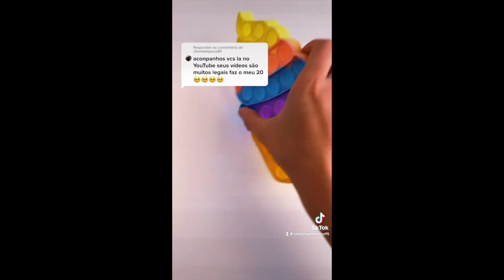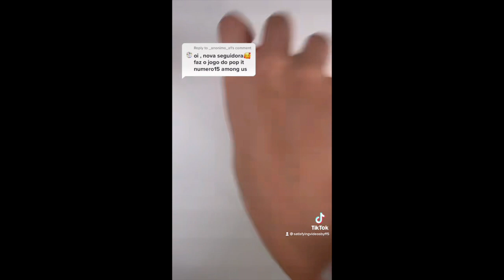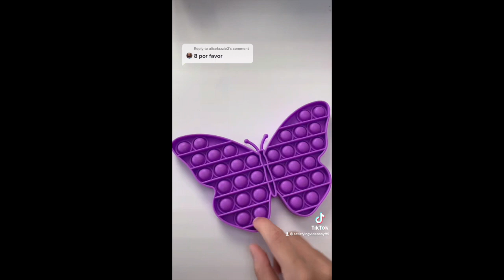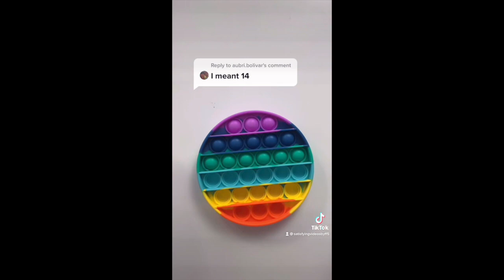POP IT ASMR COMPILATION - FIDGET TOYS COMPILATION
POP IT ASMR COMPILATION - FIDGET TOYS  COMPILATION. I bet I can pop all of these before you Like, Follow and Share. Hey guys! Enjoy this pop it  fidget toys trading.  I hope you guys enjoy and relax!
 satisfyingvideosbyff5 and familyfun5_canal
FANPAGE: Family Fun 5 (link 👇🏻👇🏻)